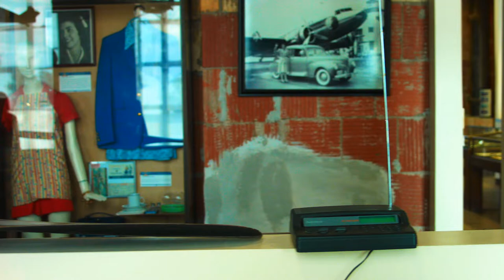Black Magic Micro Cinema Camera-1940 Air Terminal Museum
Please forgive me for the shaking and soft tones. This was a side stop to the 1940 Air Terminal Museum at Houston Hobby Airport. A trip to film artifacts from the golden age of Houston's air travel.